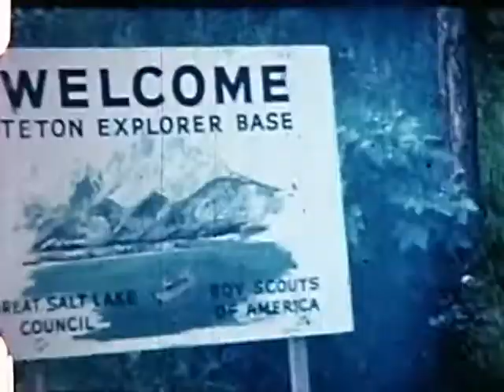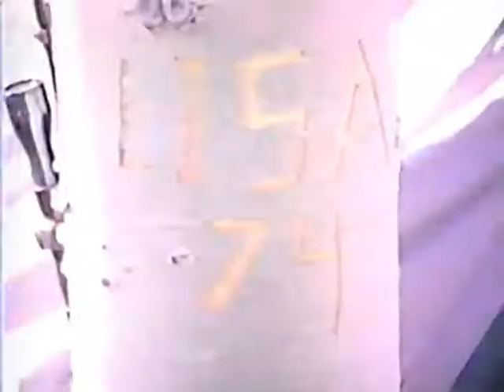Young Dad Camping and Hunting in the 60s and 70s